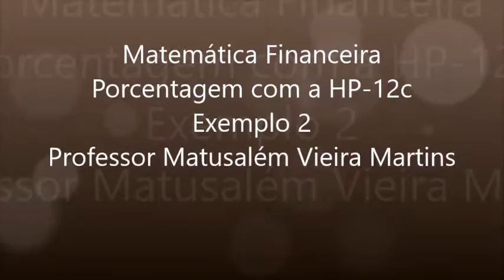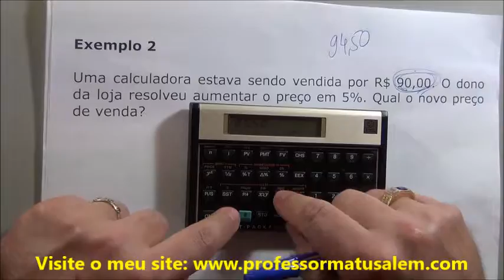MF - porcentagem - hp 12c exemplo 2